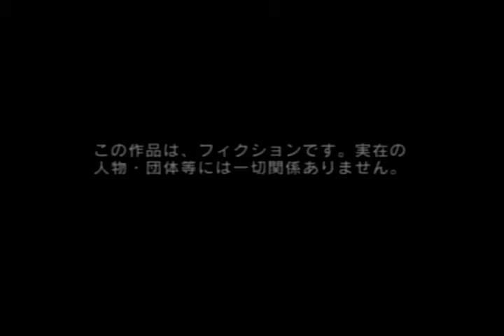japanese ps2 games play Metal Gear Solid 2 Sons of Liberty SLPM65078 Play for the first time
Recommended games in Japan